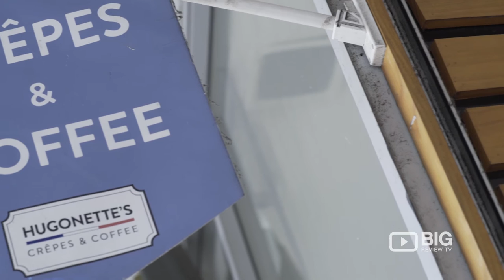Hugonette's a Coffee Shop in Sydney serving Coffee and Crepes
Best coffee..excellent services. Come and enjoy Hugonette's delicious breakfast, crepes, and excellent coffee.

Location: Shop 17 / 82 Darlinghurst Road Potts Point NSW 2011